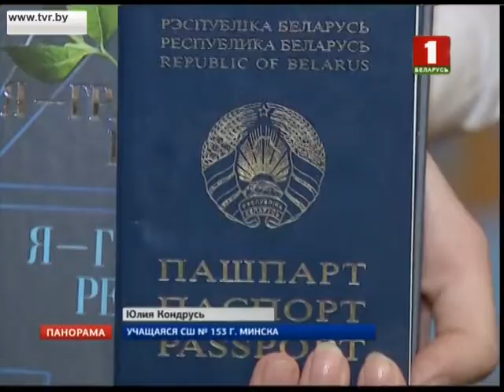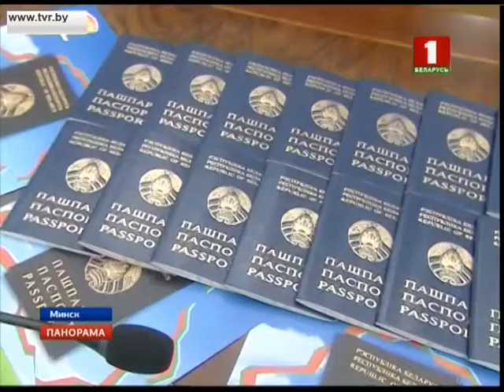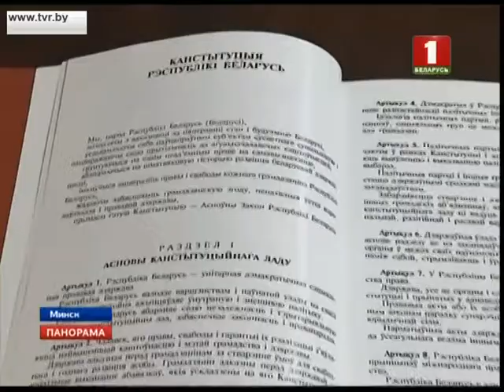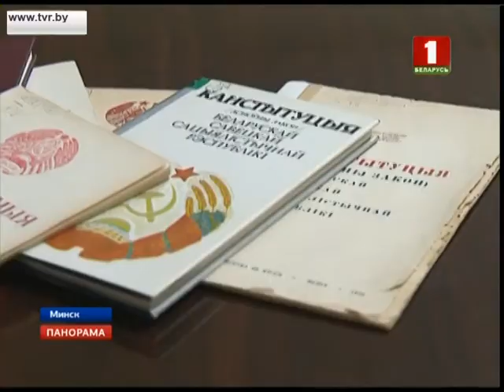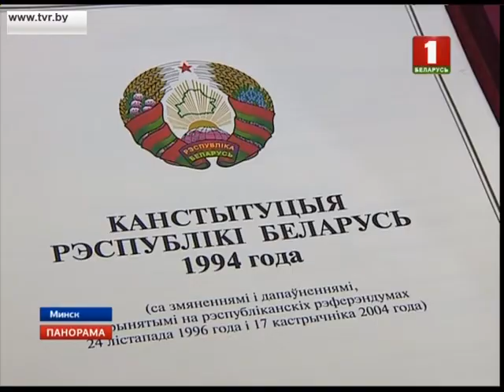В День Конституции в торжественной обстановке вручили паспорта юным белорусам. Панорама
Каждый год в День Конституции и накануне в торжественной обстановке паспорта  вручают юным белорусам. И сегодня эта традиция была продолжена. Свой главный документ из рук известных соотечественников и представителей власти получали спортсмены, победители олимпиад и творческих конкурсов из всех регионов. Ольга Медведь наблюдала за волнительными моментами.